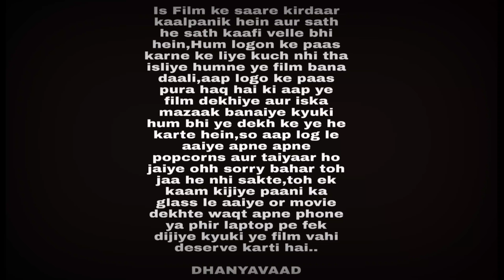My Embarrassing Horror Film | Gaurav Wadhwa | Nirbhay Wadhwa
Few years ago when I was not a professional actor , my acting keeda made sure I kept doing something or the other to imporove my talent. Usi chakkar main me and my friends came up with an idea to make a horror movie. Aaj jab main yeh movie dekhta hoon toh I feel thank god I became an actor and not a director or writer. What a bad idea it was... !!! But I’m sure you all will enjoy watching my Funny Horror film. Are you guys ready to “NOT GET SCARED” ??? Let’s Go !

Main Cast :
Nirbhay Wadhwa
Gaurav Wadhwa
Harshit Raj Chauhan
Kapil Matlani
Rickky Makker
Praveen Parwani
Kamaljeet singh

D.O.P :
Kanik Gulati